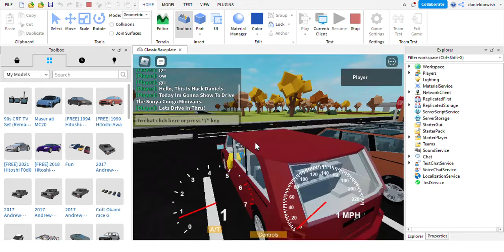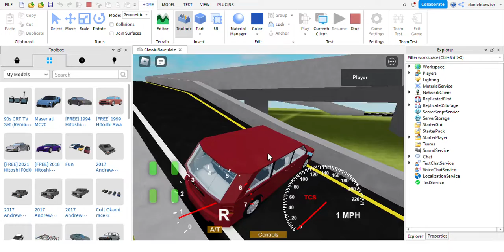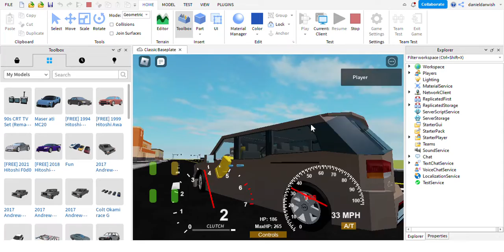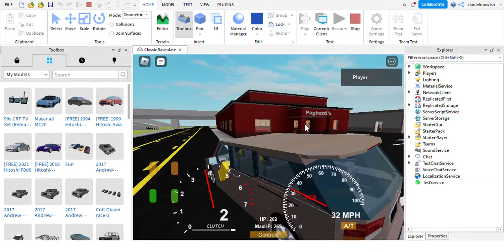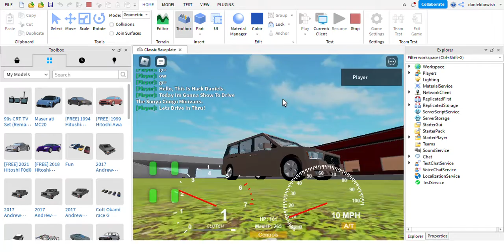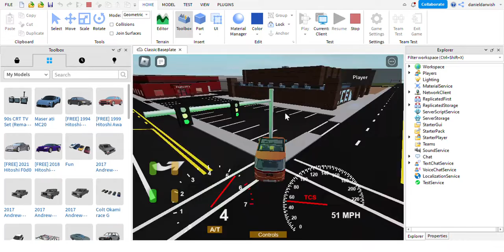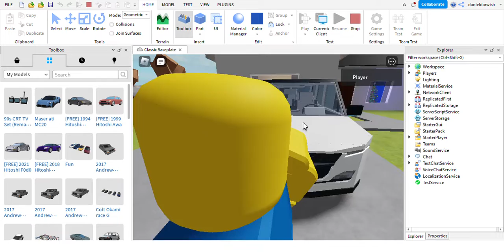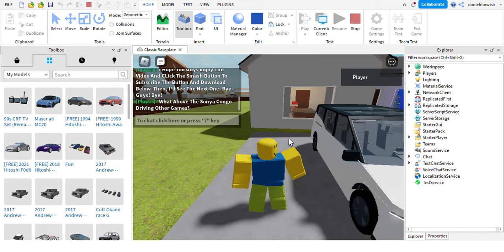Driving A Sonya Congo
This Is The Sonya Congo Minivan.
Gen4: Not Available